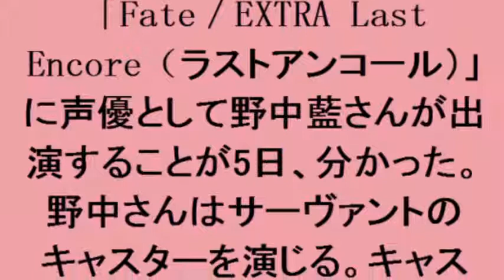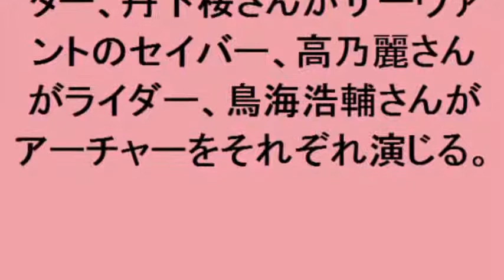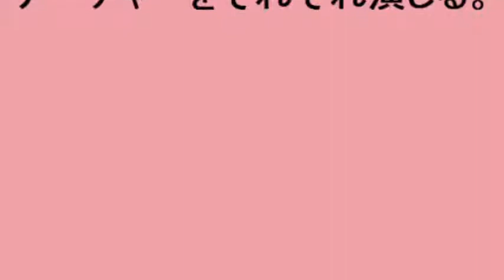Fate／EXTRA Last Encore：テレビアニメのキャスター役に野中藍 ビジュアルも公開